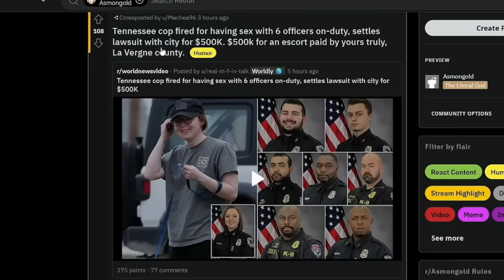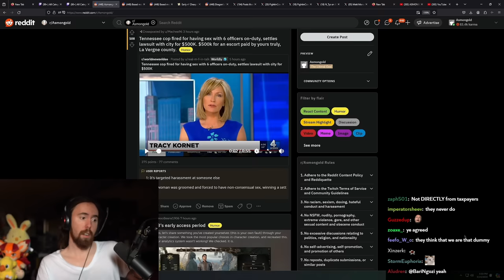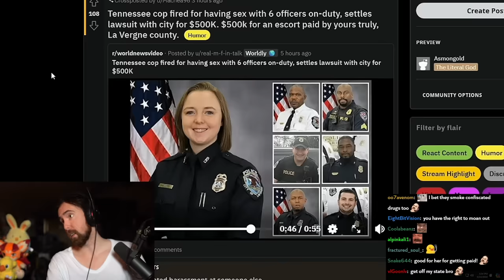She's Back..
Asmongold Clips / Asmongold Reacts To: Tennessee cop fired for having sex with 6 officers on-duty, settles lawsuit with city for $500K